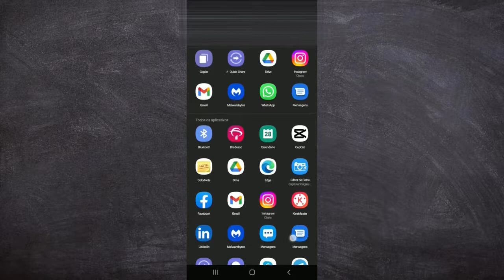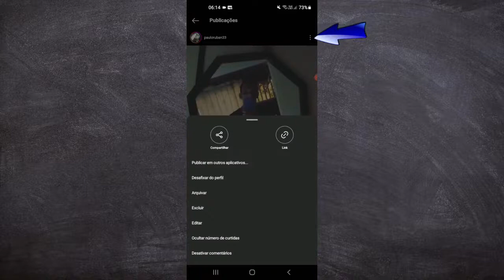Como Compartilhar Sua Foto Do Instagram Em Outro Aplicativos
Veja como você pode compartilhar a sua foto de sua conta do Instagram para outro aplicativo que você tenha em seu celular de maneira muito simples!